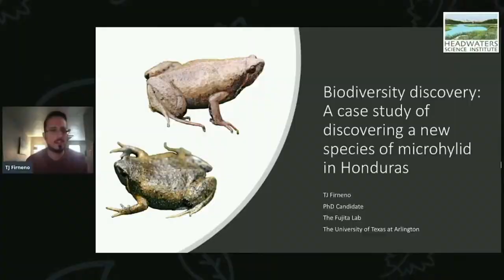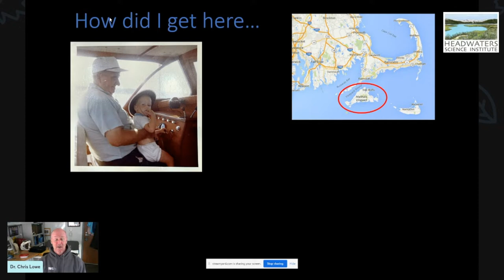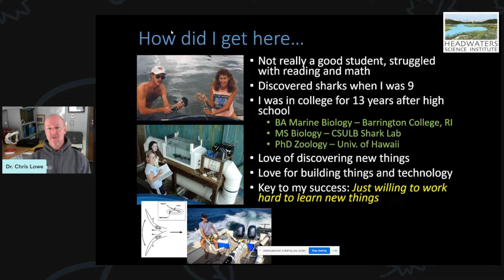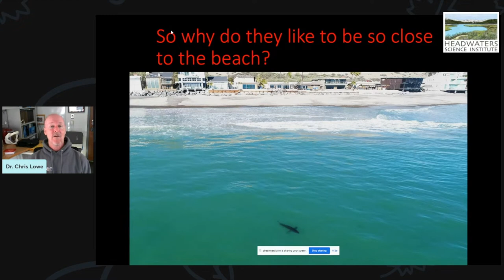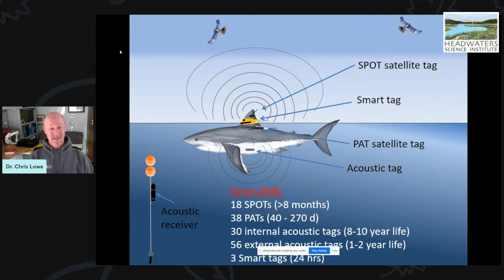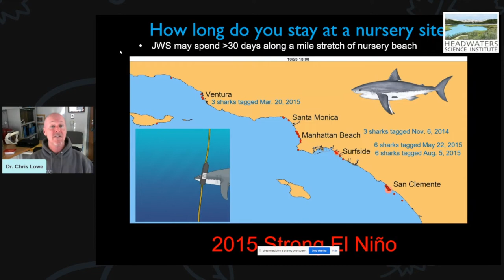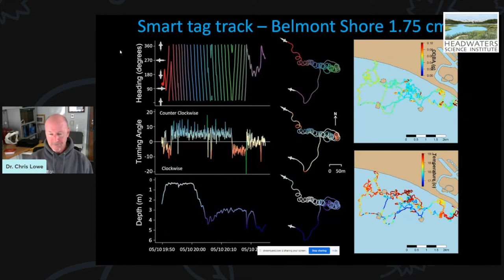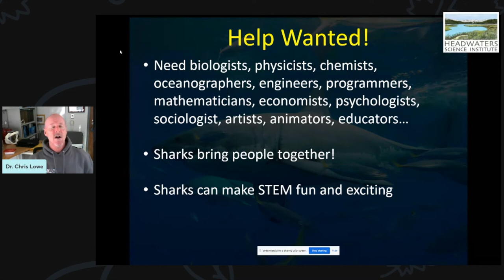Lunch With A Scientist: Shark Researcher Dr. Chris Lowe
Dr. Chris Lowe is a professor in marine biology and director of the Shark Lab at California State University, Long Beach, where he and his students work with acoustic and satellite telemetry techniques to study the movement, behavior and physiology of sharks, rays and gamefishes.

Dr. Lowe grew up on Martha’s Vineyard, where he spent a majority of his youth fishing and diving the waters around Cape Cod. He comes from a long line of New England fishermen and whalers and believes a career focused on the ocean environment was inevitable.